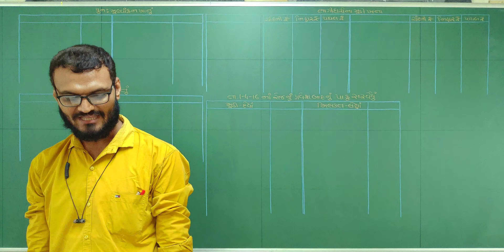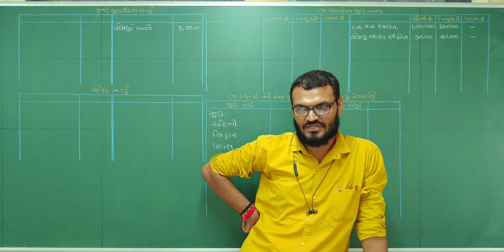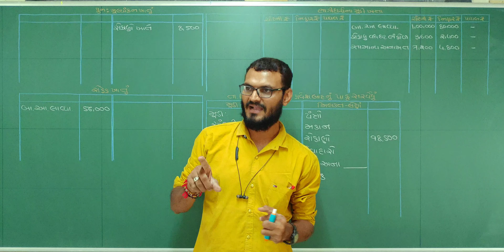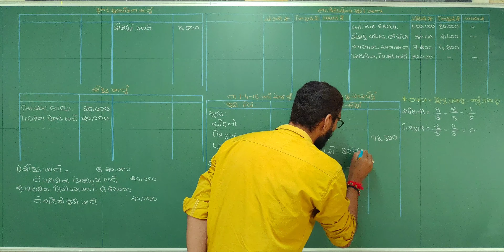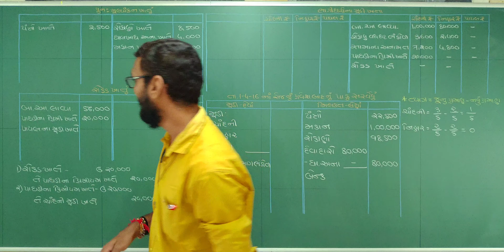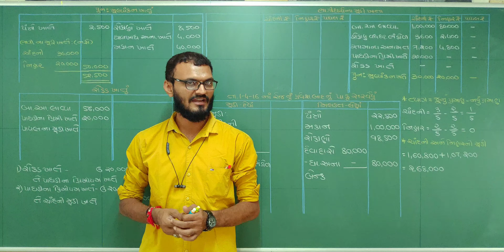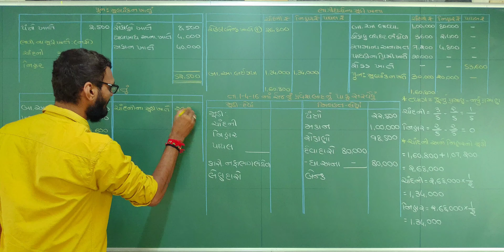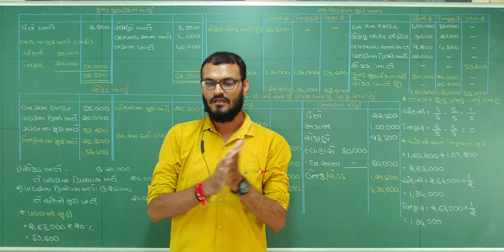Bhagidarno pravesh | ભાગીદારનો પ્રવેશ | admission of partner | Std 12 commerce account